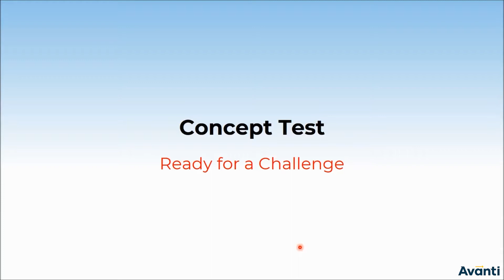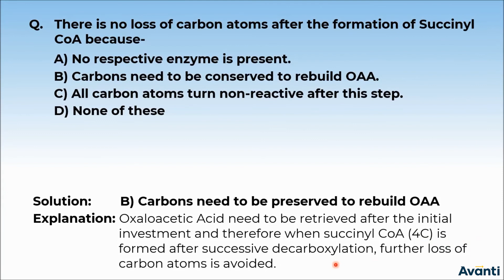11B14.4 Concept Test 3